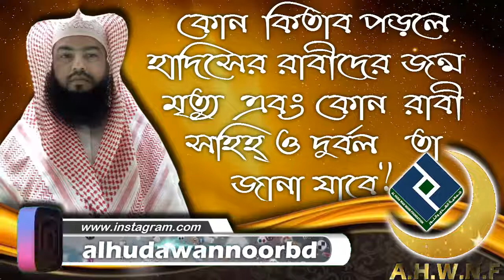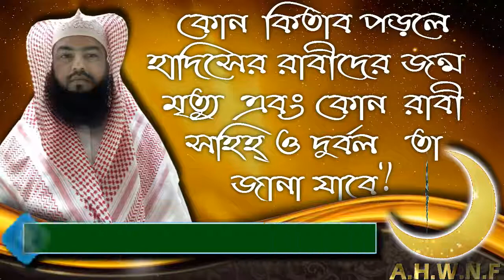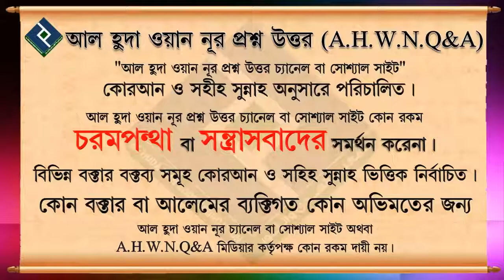কোন কিতাব পড়লে হাদিসের রাবীদের জন্ম মৃত্যু এবং কোন রাবী সহিহ্ ও দুর্বল তা জানা যাবে ᴴᴰ┇শায়খ মাহবুবুর